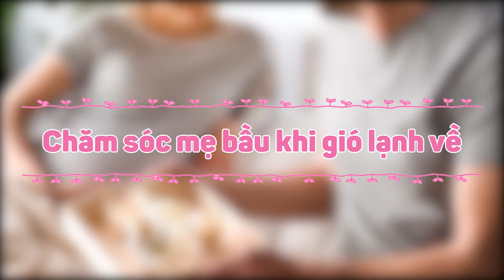Chăm sóc mẹ bầu khi mùa đông đến